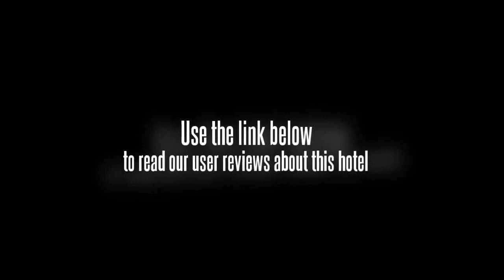Sofitel Grand Park Hefei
This hotel in Hefei is close to the Ming Zhu Park, the European City and the Anhui International Exhibition Center. The Sofitel Grand Park Hefei is also close to Pearl Square. The airport is an eight minute drive from the Sofitel Grand Park Hefei. The hotel is also close to the rail station and can be reached by taxi or shuttle service.

There are 309 standard rooms and suites styled in contemporary European designs. The Sofitel Grand Park Hefei offers satellite TV, a minibar, IDD telephone, high speed Internet access, a safe, bottled water and coffee/tea service in each room. Each room has a private bathroom with a spa tub.

The Sofitel Grand Park Hefei is ten stories tall and looks European. Several onsite restaurants serve Chinese, Cantonese, Anhui, Brazilian BBQ, and Western styled entrees. A conference center can seat up to 450 people in the largest room. The hotel also has a swimming pool, business center, fitness center, snack bar, arcade, wedding chapel, Turkish bath and a nightclub.